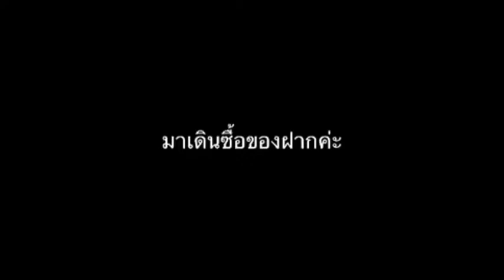เวียดนาม พาดูของฝากค่ะ